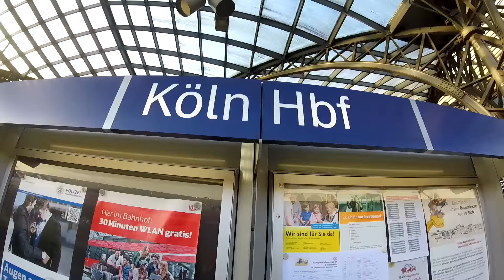Roadtrip: Cologne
On november I had the chance to visit Cologne (Köln) for a couple of days I discovered and amazing city and it's spectacular river.